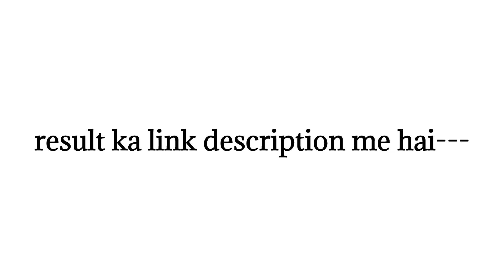class 8 result | 8 class Result 2022 | jac board result 2022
About video
Hello dear students and friends in this video You are watching how check jac board result class 8